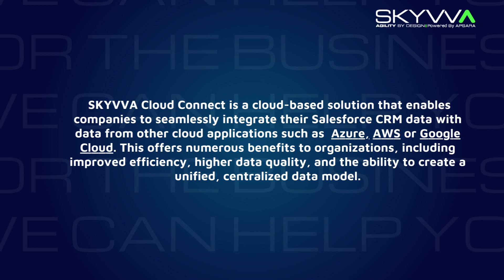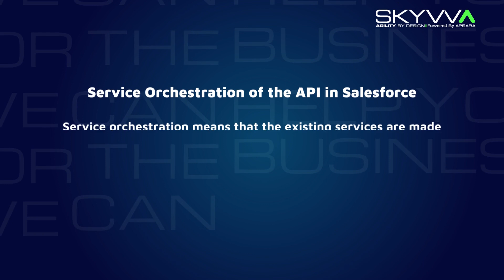SKYVVA Cloud Connect (ENG)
SKYVVA Cloud Connect is a cloud-based solution that enables companies to seamlessly integrate their Salesforce CRM data with data from other cloud applications such as  Azure,  AWS  or  Google Cloud . This offers numerous benefits to organizations, including improved efficiency, higher data quality, and the ability to create a unified, centralized data model.

With Cloud Connect, companies can combine data from different cloud applications, giving them a comprehensive view of their business activities. By integrating the data, companies can also make better decisions and optimize their business processes.

SKYVVA Cloud Connect also offers extensive data management capabilities, including data loading, transformation and cleaning. This enables companies to manage and analyze their data quickly and easily.

Overall, SKYVVA Cloud Connect is   a powerful solution that enables companies to integrate their Salesforce CRM data with other cloud applications, thereby streamlining their business processes.